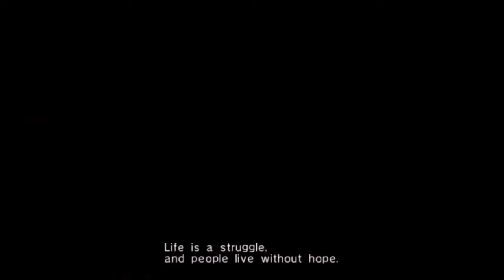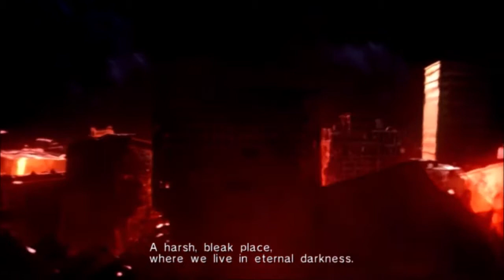Silver Talking about his Home World For 10 Minutes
Yup, this Is probably one of the darkest opening you could get with a character story in Sonic 06, the fact that home world is a hellhole with no hope, Silver really does go through a lot!